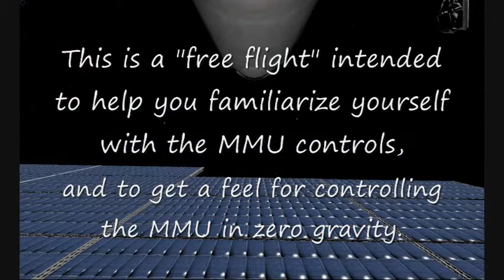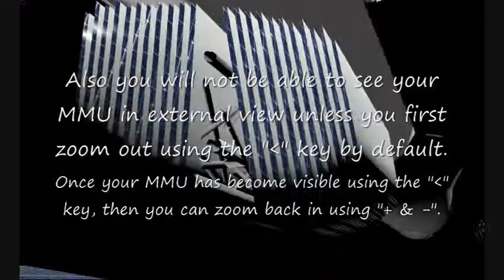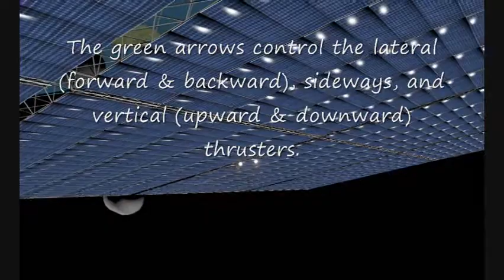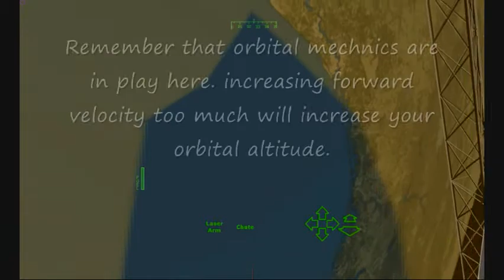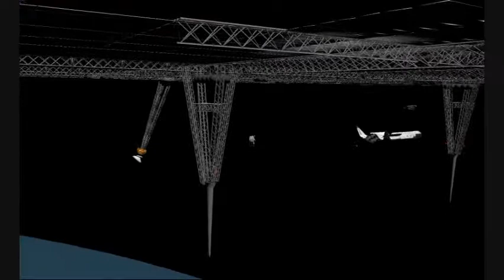SpaceOdysseyEVATutorial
Space Odyssey EVA tutorial
for X-Plane V.10